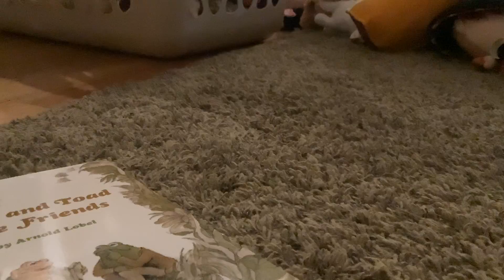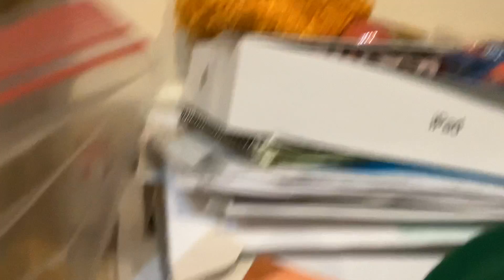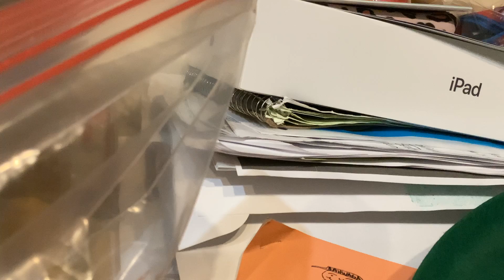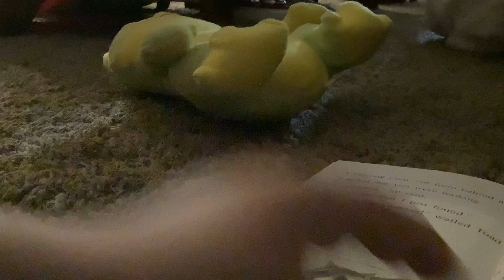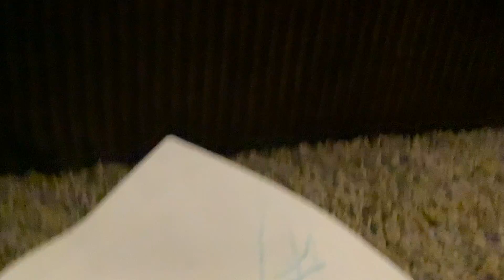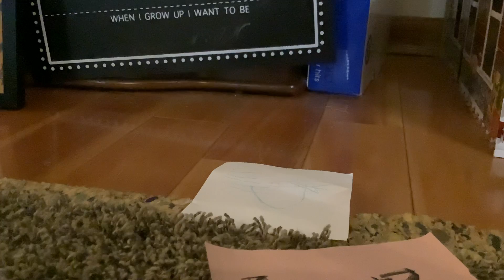Frog and Toad are Friends by Arnold Lobel ~ Life of Frog and Toad Book Reading